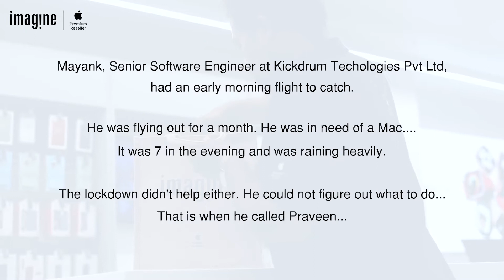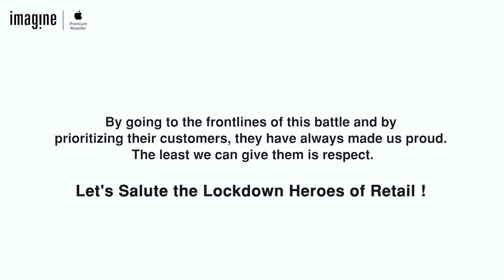Praveen Naidu from Imagine featured in the 14th Annual HR Conclave - Manning Modern Retail 2020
Praveen Naidu was featured in the 14th Annual HR Conclave - Manning Modern Retail (Online) 2020 organised by RAI. Out of over 100+ stories from various organisations in retail, his story was featured in the category -  Salute Our Lockdown Heroes . Praveen joined Ample in Feb 2019 as a Sr.Executive in the Apple Retail format and is a part of the HSR store in Bangalore.
RAI’s (Retailers Association of India) HR Conclave, Manning Modern Retail (MMR) is an HR Conclave focused on developing ideas and resource capabilities to understand the retail industry’s most pressing issues around people practices. This year’s conclave was held online on 28-29 October and the central theme was Retail Reset: Building Resilient and Adaptable organizations.